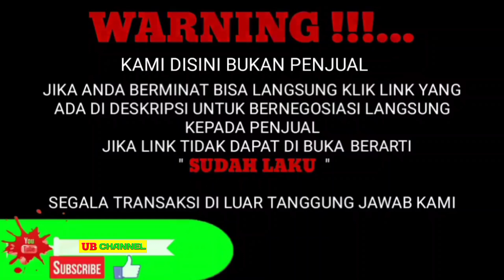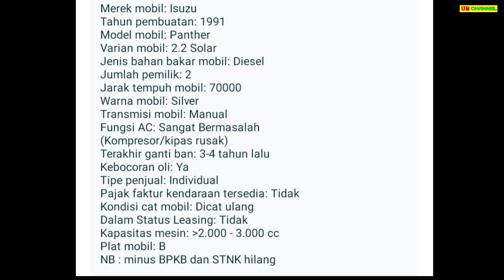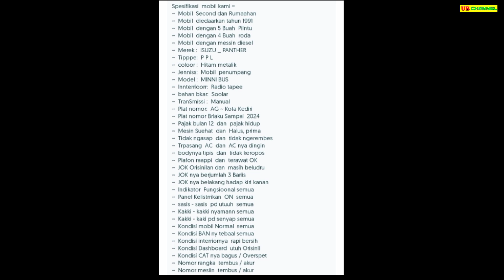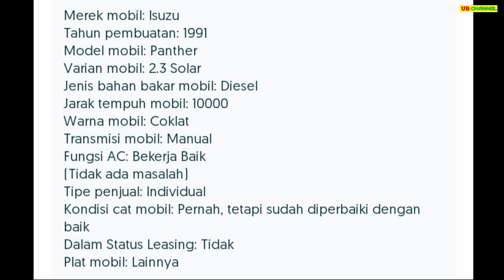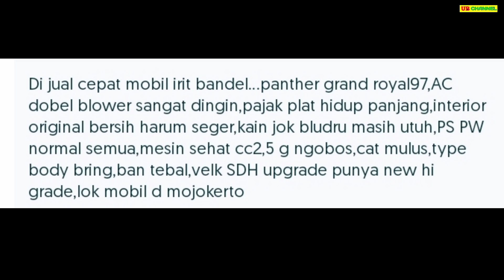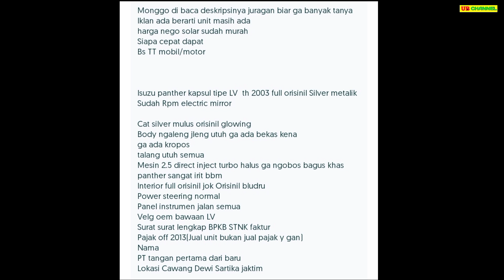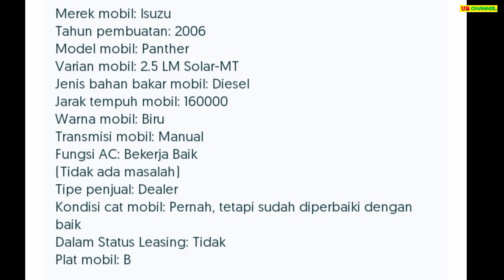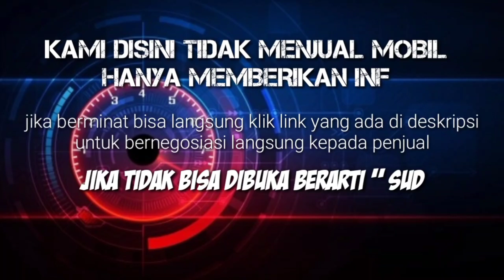HARGA ISUZU PANTHER BEKAS HANYA 15 JUTA MASIH BISA NEGO MURAH BANGET SIAPA CEPAT DIA DAPAT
7 ISUZU PANTHER BEKAS MURAH HARGA MULAI 15 JUTA

AWAS PENIPUAN !!!...

15

34

34

60

69

78

110

Terima Kasih..